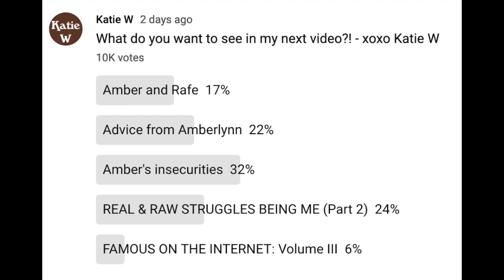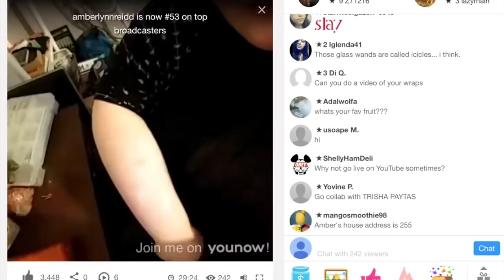insecuritylynn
** CHANNEL SPOTIFY PLAYLIST COMING SOON **